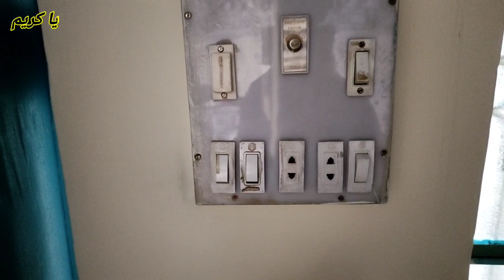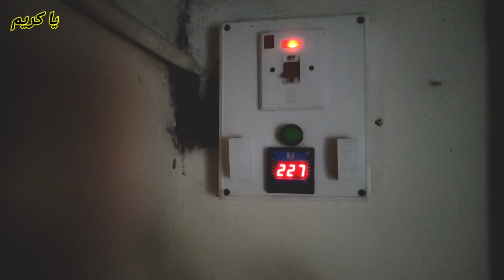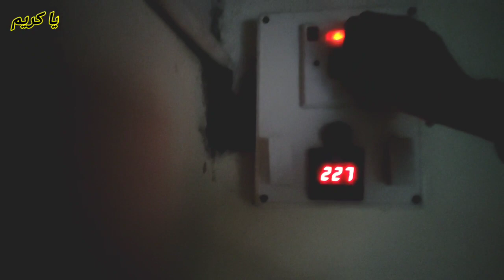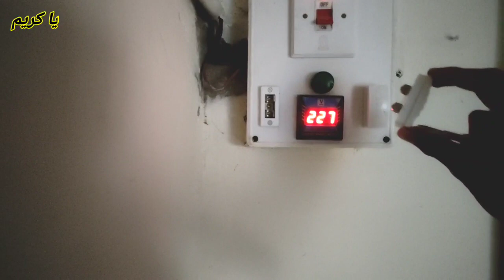Why both side phase in socket | Socket me dono side supply a rahi hai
Electrical knowledge
Why both side phase in socket
Socket me dono side supply a rahi hai

About This Video:
If the electrical board has a double current, then what is it like to be traced in this video?

about the wiring tools and accessories.

Also here you will find a variety of videos about Engineering and Technology Including  unboxing, specially electric  tutorials in Urdu / Hindi.
My motive behind to create this channel to spread the knowledge about advance and easy
technologies around the world.
that bell icon for latest notifications so never miss any video.